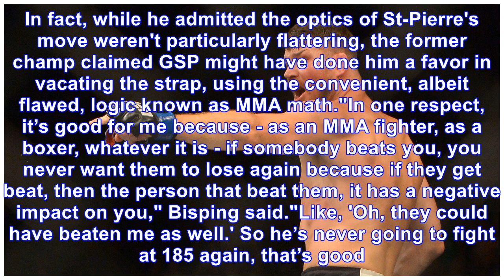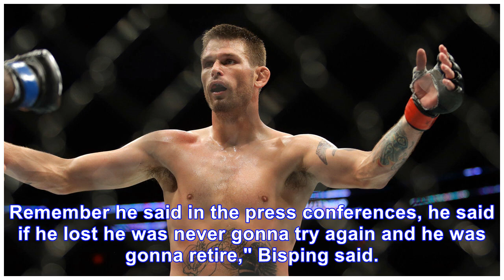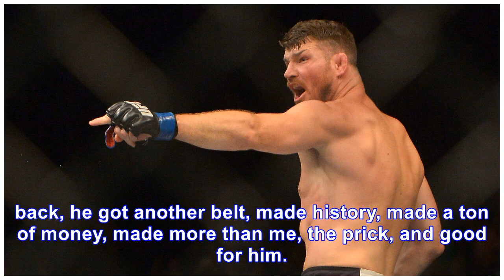Bisping dishes on GSP vacating: 'He’s a prick. God bless him'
Warning: Story contains coarse languageMichael Bisping had a very Michael Bisping-esque reaction to Georges St-Pierre's resignation as UFC middleweight champion. After St-Pierre's recent relinquishing...